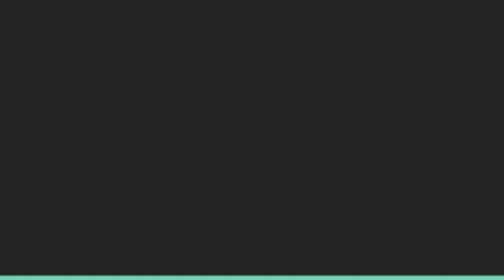How to make Diesel Engine Water Pump - Model || Mini water Pump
How to make Diesel Engine Water Pump - Model

          ➤[Social Media]--

➤Some Extra Keywosokil: